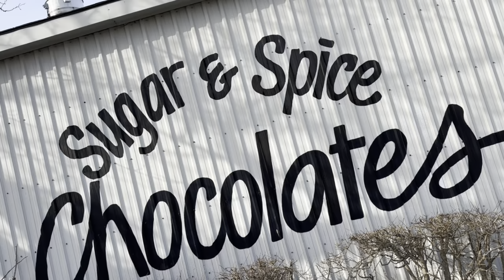Sugar and Spice Chocolate!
Big thanks to Becky at Crabby Joe’s in Grand Bend for recommending that we check out her mom’s Chocolate factory in Exeter,ON! Great chocolate!